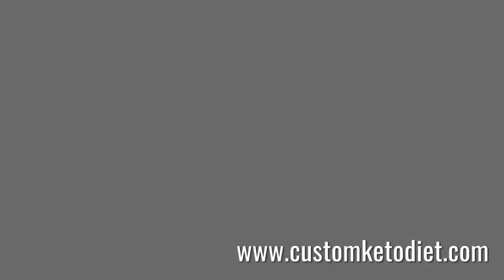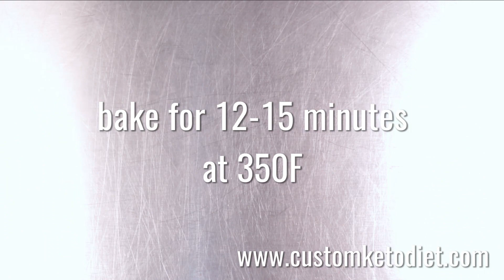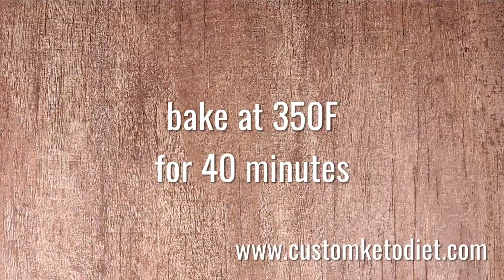Delicious Keto Recipes You Need to Try! | 10 Mouthwatering Low-Carb Dishes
Looking for some tasty keto-friendly recipes to add to your meal rotation? Look no further! In this video, we're sharing 10 delectable low-carb dishes that are perfect for anyone following a ketogenic diet. From savory grilled ribs to creamy buttered shrimp, these recipes are sure to satisfy your cravings while keeping you on track with your health goals. Whether you're new to keto or a seasoned pro, these dishes are guaranteed to impress. Watch now and get cooking! 🍽️✨